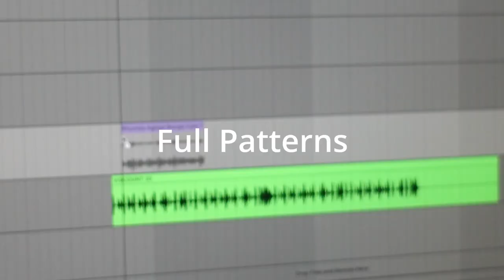Viscount From Mars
The Rare "Italian Lindrum" The Viscount R64 is one of the most mysterious drum machines we've ever sampled. There's little to no information about it online, and by some accounts there are less than 10 functional units left in existence 😳

Our pack includes 320 Loops and 240 One Shot samples from the Viscount: